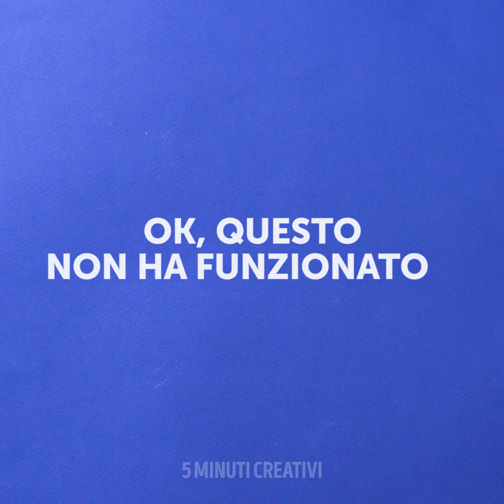18 TRUCCHI DAVVERO SPETTACOLARI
TRUCCHI INCREDIBILI CHE DEVI PROVARE

Ti annoi a vedere sempre i soliti trucchetti? Beh, allora devi assolutamente guardare questo video. Abbiamo messo insieme i migliori trucchi ed esperimenti. Assicurati di mettere qualcosa che puoi sporcare, perché potresti dare di mano e volerli provare tutti! Allora, cominciamo. Prima di tutto, ti mostreremo come preparare una caramella rossa astratta. Dopodiché, imparerai un trucco che puoi realizzare con un palloncino. In pratica, ti faremo vedere che resiste persino al fuoco! È pazzesco.

Dopo, ti faremo vedere l'esplosione di soda. Dopodiché ti mostreremo il trucco dell’olio e dell’acqua. Se metti i colori giusti, può assomigliare a un vulcano in eruzione. Guarda tutto il video per vedere alcuni trucchi estremamente soddisfacenti con l'argilla.

È tempo di liberare la tua creatività e divertirti!

Segnalibri:
1:09 – Caramella rossa astratta
3:13 – Trucco col palloncino
4:47 - Esperimento esplosivo con la soda
6:16 - Trucco dell’olio e dell’acqua
7:48 - Trucchi soddisfacenti con l'argilla